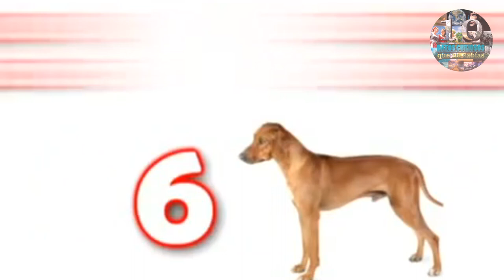LOS PERROS🐶🐩10 DATOS CURIOSOS QUE NO SABÍAS! E05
Conoce mas sobre estos fieles animales.
Como que raza es la mas cara, rápida, pequeña, longeva y mucho más.
Recuerda darle like al video, compartirlo con tus amigos que aman a los caninos y suscribirte al canal para que no te pierdas ningún episodio de 10 datos curiosos que no sabías
Recuerda también ver el sub-episodio de 10 datos curiosos que no sabias de los perros de caricatura más famosos.